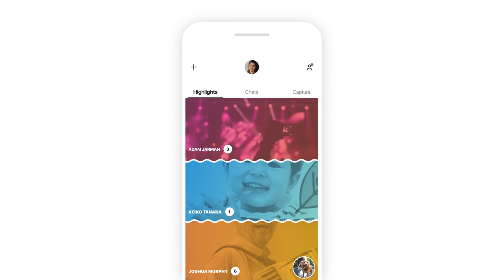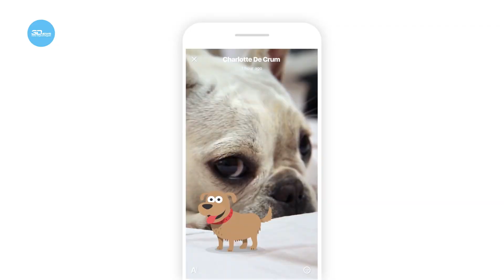3DNews Daily 865: спорный редизайн Skype, воссоединение Carl Zeiss и Nokia, «Третий большой палец»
Здравствуйте, друзья! Предлагаем вашему вниманию последний на этой неделе выпуск 3DNews Daily с подборкой свежих новостей из мира хай–тек.